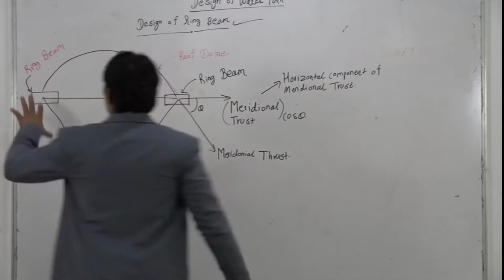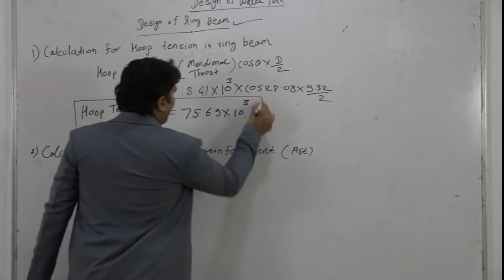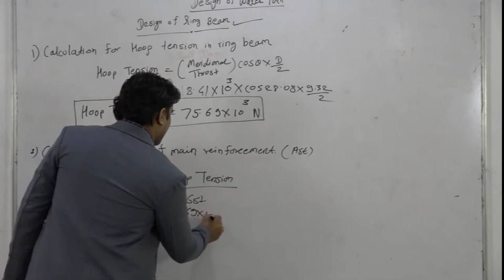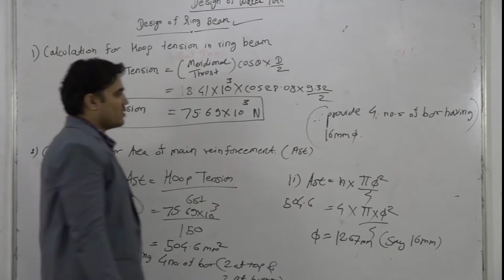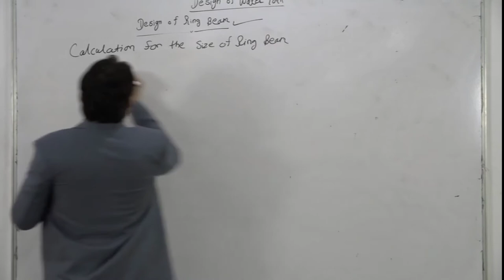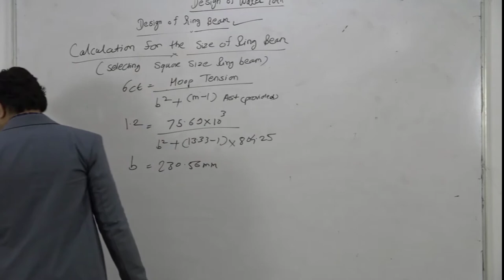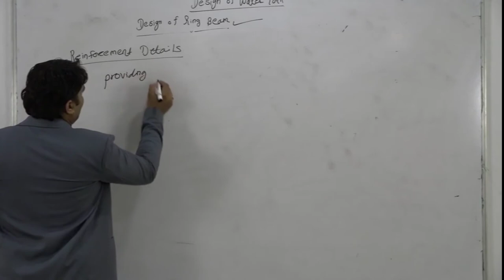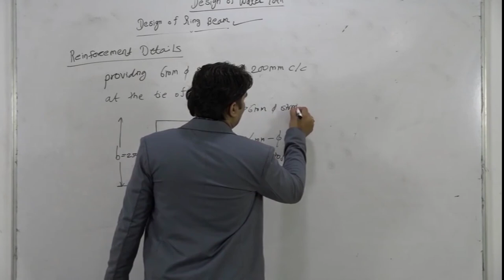Advanced Concrete Structures: Design of Top Ring Beam of Circular Water Tank by Mr. Amey R Khedikar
Advanced Concrete Structures: Design of Top Ring Beam of Circular Water Tank (IS Code Method) using IS 456:2000 & IS 3370 (Part - I, Part-II, Part-III & Part-IV) ( Based on Old IS Code) by Mr. Amey R. Khedikar (Asst. Professor, Civil Engineering Department, Tulsiramji Gaikwad-Patil College of Engineering and Technology)

Numerical: - Design a circular water tank to hole 300,000 liters of water the depth of water tank is restricted to 4.4m. and the joint between floor and wall of the tank is to be rigid take free board as 0.3m adopt IS method.
Design:
1) Top Dome
2) Top ring beam at the junction of the wall and dome
3) Cylindrical walls of the tank
4) Base Slab
5) show reinforcement details.
Use M20 grade of concrete and Fe415 grade of Steel

Note: - In the above design old IS codes (IS 3370 Part-I Part-II, Part-III and Part-IV) considered, moreover Page No. And clauses mentioned in video may vary as per recently updated codes

Complete Numerical on Design of Circular Water Tank (IS Code Method) using IS 456:2000 & IS 3370 (Part - I, Part-II, Part-III & Part-IV) (Based on Old IS Code Method)